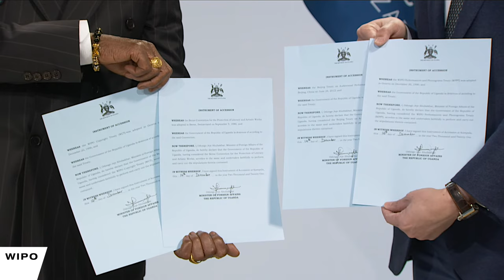Uganda Joins Four Key WIPO Copyright Treaties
WIPO Director General Daren Tang welcomes Uganda's new membership in four key WIPO Copyright Treaties – the Berne Convention, the WIPO Copyright Treaty, the WIPO Performances and Phonograms Treaty, and the Beijing Treaty on Audiovisual Performances.

Abubakhar Jeje Odongo, Uganda's Minister of Foreign Affairs, deposited the instruments of ratification and accession on January 28, 2022.

WIPO’s international copyright treaties are designed to fit together seamlessly, to ensure all relevant creative sectors benefit from an appropriate level of rights recognition – from recorded music, written works, to audiovisual performances and much more.

The Berne Convention for the Protection of Literary and Artistic Works